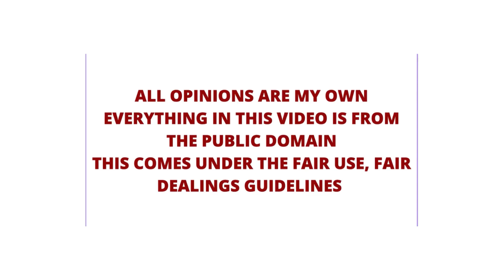Meghan Discreetly Snaps At Staff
Meghan Discreetly snaps at a man who tried to help with the flowers